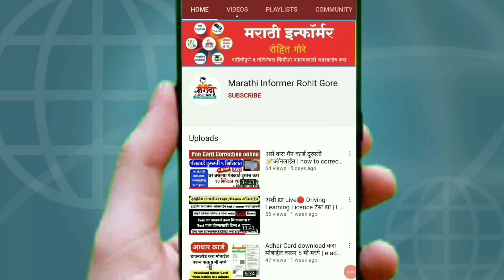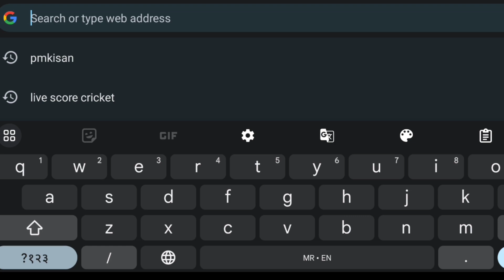pm kisan 14th installment date | pm kisan 14 hapta | pm kisan 14th installment date 2023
This videp containing information about :
pm kisan 14th installment date ,
pm kisan 14 hapta,
pm kisan 14th installment date 2023,
PM kisan 14 वा हप्ता तारीख जाहीर,
pm kisan 14 hpta,
pm kisan 14 va hpta tarikh,
pm kisan 14bva hapta tarikh jahir,